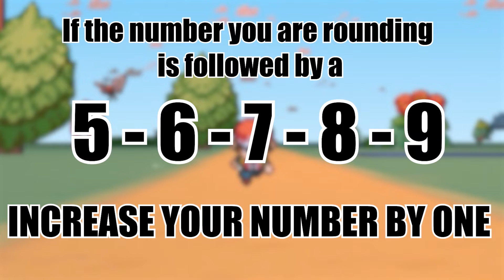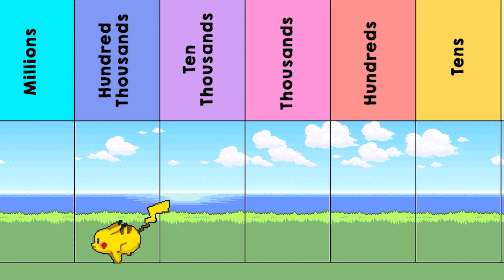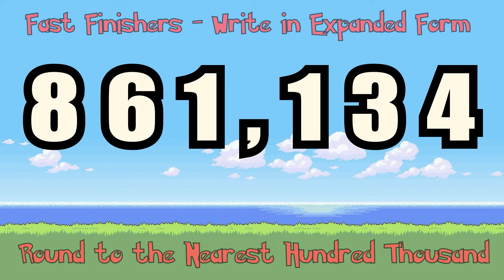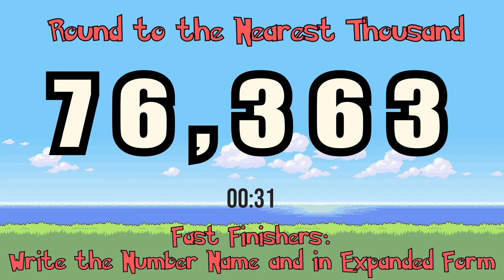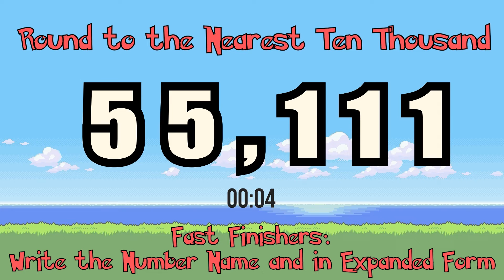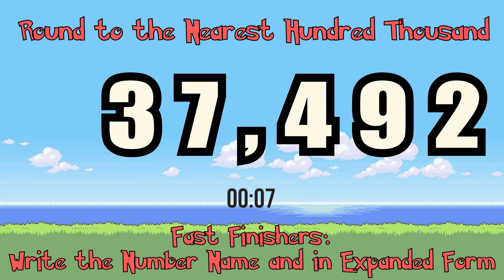Learn to Round with Pokemon - Kid's Rounding Practice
Practice rounding numbers with this fun and engaging video.  Perfect for the classroom, teachers will find built in work breaks with timers as well as opportunities for fast finishers to keep busy. Students will love rounding with Pokemon!
0:00 Intro
0:35 Guided Rounding to Nearest Hundred
2:05 Guided Rounding to Nearest Ten
3:35 Nearest Hundred
4:17 Nearest Ten Thousand
5:50 Nearest Hundred Thousand
6:34 Nearest Thousand
7:15 Independent Practice #1
8:38 Independent Practice #2
9:51 Independent Practice #3
11:14 Independent Practice #4
12:27 Independent Practice #5